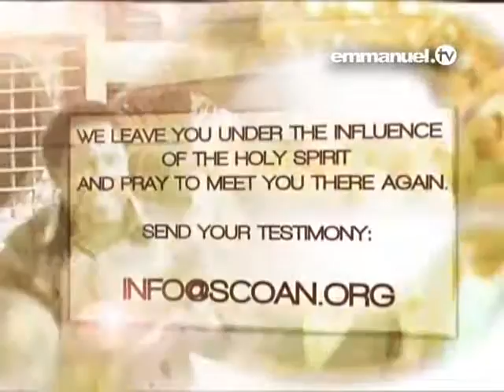BE RESTORED! Pray Along with T B Joshua